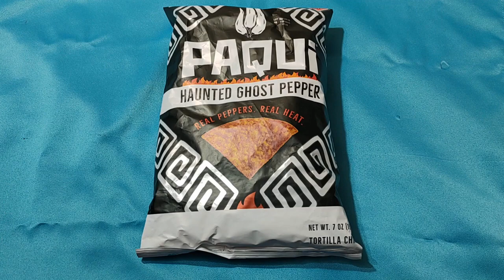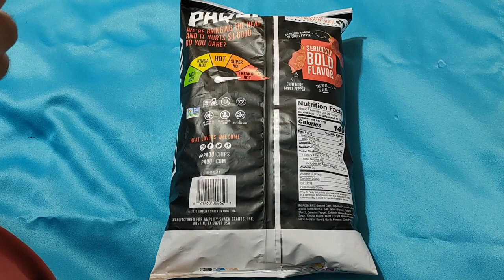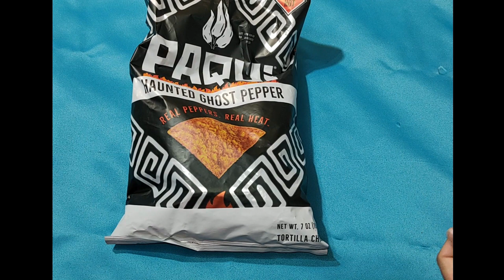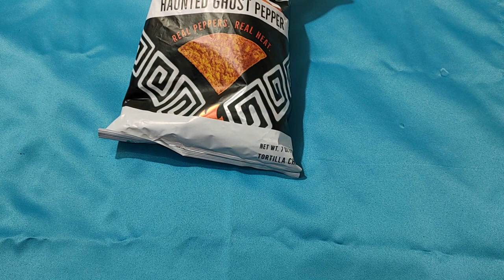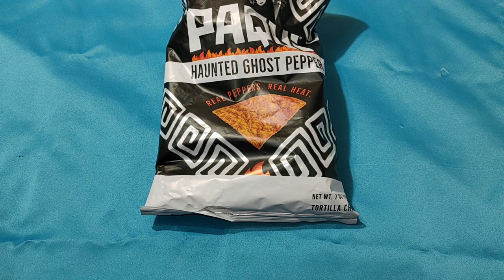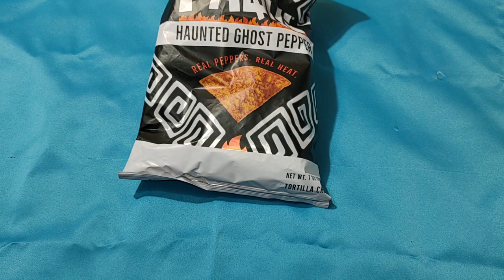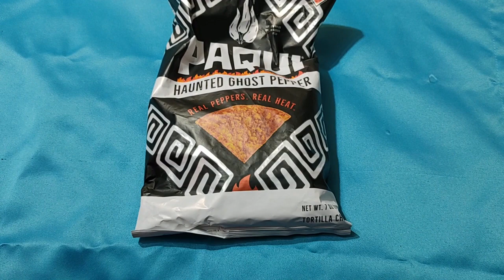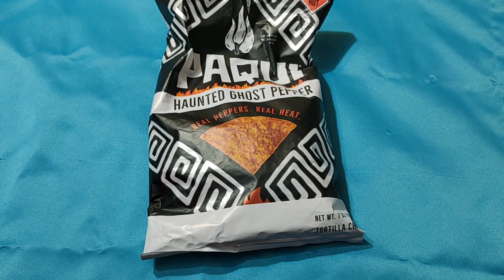PAQUI Haunted Ghost Pepper HOT Spicy Chips - What We Thought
We Appreciate you stopping by, Thanks! Random vids and stuff we purchase + Gaming | Gaming | Random vids and stuff we purchase + exclusives you wont find on youtube, because "reeee!"